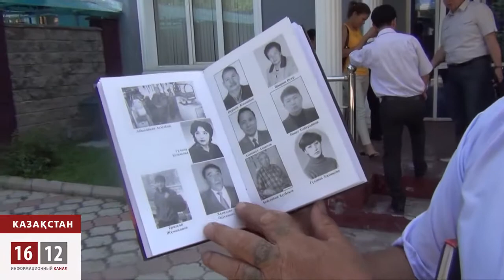Желтоқсандықтар әлі де әділдік іздеуде / 1612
Желтоқсаншы Хәлелхан Әділханов өзін оқиға қатысушы деп танығанын қалайды. Осы мақсатпен ол сотқа жүгінеді. Алайда, сот оның шағымын қанағаттандырмайды. Екінші рет соттан әділдік таба алмаған Хәлелхан серіктерімен бірге наразылық танытпақ.